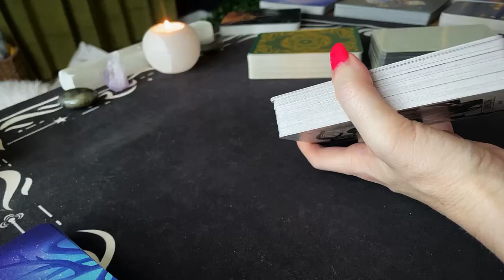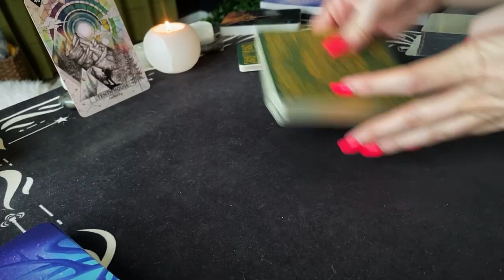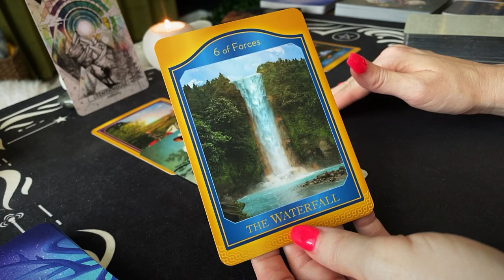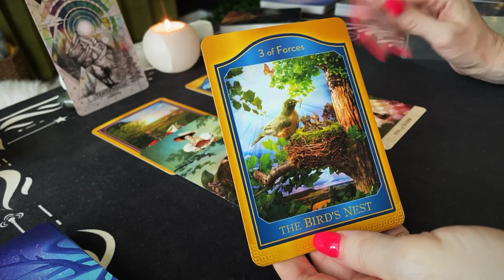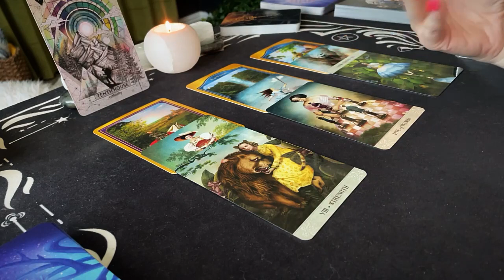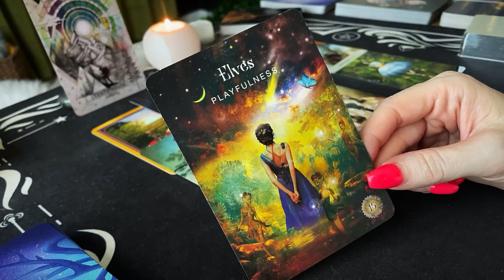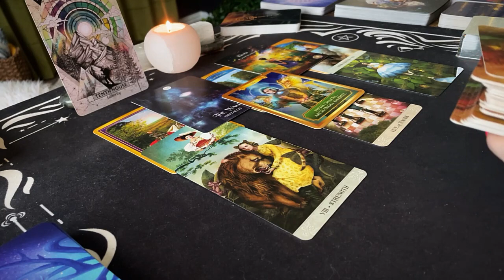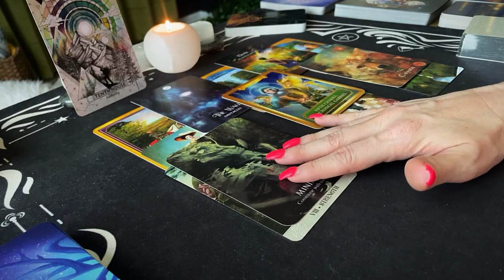🌿 Earth Signs | May 15th-21st | Prepare for MORE! 🤩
Hey there, beautiful Earth Signs! Welcome to your Weekly Tarot Reading for Taurus, Virgo, and Capricorn, covering May 15th-21st! In this video, I'll be revealing what the cards have in store for you this week, so grab a cup of tea, sit back, and let's dive into the energies surrounding you. 🌎

Remember, this is a general reading and may not resonate with everyone. Trust your intuition and always follow your heart. ❤️